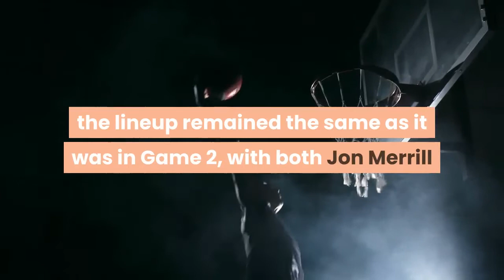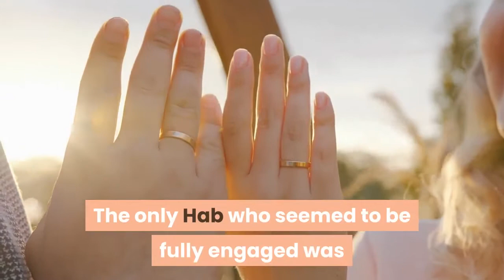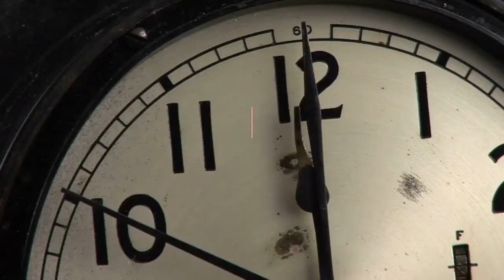Canadiens vs Golden Knights Game 3 recap Josh Anderson comes up clutch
The Montreal Canadiens should have been rolling into Game 3 against the Vegas Golden Knights with a boatload of swagger after scoring a massive win in Game 2 on Wednesday night. They potted three goals from three different players while getting a standout showing in net from Carey Price to bounce back from their opening game loss. However, going into Friday, things got a bit more complicated as head coach Dominique Ducharme was unable to be on the bench following a positive test for COVID-19. Luke Richardson and Alex Burrows took over in his stead, and the rest of the tests came back negative for both the Canadiens and Golden Knights. While Ducharme was out, the lineup remained the same as it was in Game 2, with both Jon Merrill and Jeff Petry set to play. The opening minutes of the game were tentative to say the least, as Vegas controlled the puck but did little with it, while Montreal was struggling to put any kind of pressure together at all. Vegas was given the first real chance of the game to break the scoreless draw, as Jesperi Kotkaniemi was whistled for a hook against Alec Martinez. The penalty kill was all about Price however, as the franchise cornerstone slammed the door shut on every chance the Knights created in tight. The even-up call came soon enough for Montreal as Keegan Kolesar was sent to the box for interference behind the Habs’ net. Despite the power play looking much better in recent outings, the first attempt on Friday night wasn’t able to generate much, even with Nick Suzuki flinging no-look passes across the zone to Cole Caufield. In the end, the Habs managed just one shot from Phillip Danault as the advantage expired. The only Hab who seemed to be fully engaged was Price as he denied Nicolas Roy on a partial breakaway, then held the line as the Golden Knights continued to swarm all around the Montreal crease. With an already large shot advantage, the Knights went back to the power play as Joel Armia was called for boarding. Again the Canadiens’ penalty kill stymied the opposition, keeping the game scoreless as the two sides headed into the first intermission. Period two didn’t start much better for the Habs, as Shea Weber led Suzuki with a pass right into a massive hit from Brayden McNabb, on which Weber then took a penalty for retaliating. Even without their leading penalty-killer, Montreal kept Vegas off the board with relative ease and killed off the early minor penalty. Unfortunately it was the Canadiens’ own errors that allowed Vegas to open the scoring, and it came from the usually sure-handed Eric Staal. The veteran centre collected a puck behind the net, and absent-mindedly flipped it out in front of Price — right onto Roy’s stick. The Vegas forward roofed his shot to give the visitors a much-deserved lead. That lead lasted not even 40 seconds as the phenom duo of Suzuki and Caufield found the back of the net.